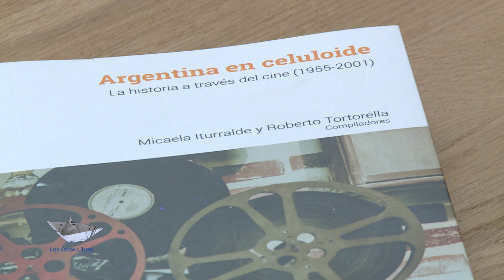Los Otros Libros - Especiales Feria 2019 - Micaela Iturralde